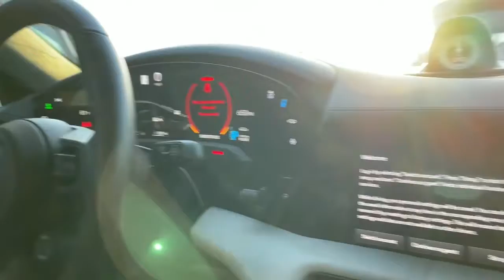Porsche Taycan Turbo S